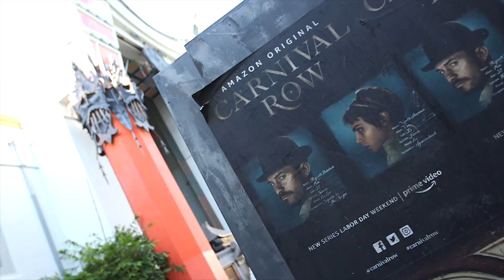CARNIVAL ROW | Hollywood Premiere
Carnival Row: Season 1 - Los Angeles Premiere (TCL Chinese Theater)
Created by Jon Amiel, Anna Foerster and starring Orlando Bloom, Cara Delevingne, Jamie Harris, Jared Harris...

Orlando Bloom and Cara Delevingne star in the Amazon Original series Carnival Row, a Victorian fantasy world filled with mythological immigrant creatures. Feared by humans, they are forbidden to live, love, or fly with freedom.